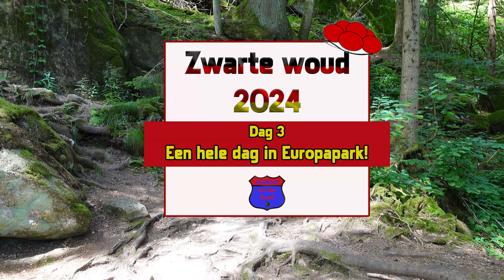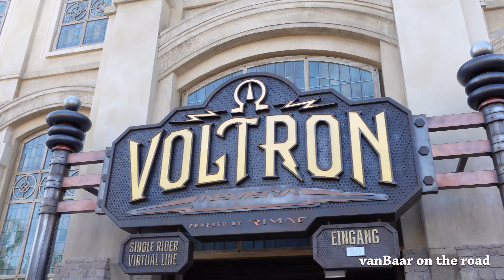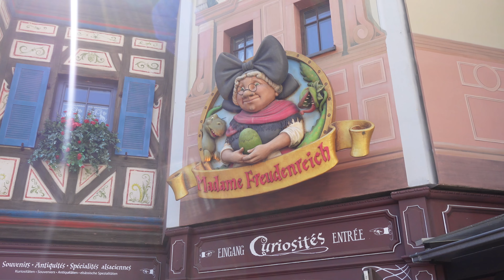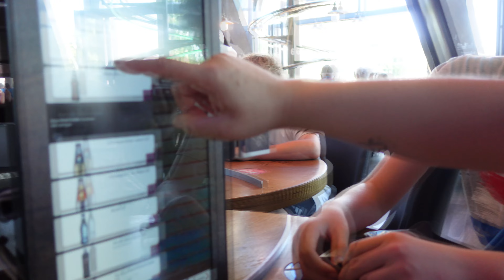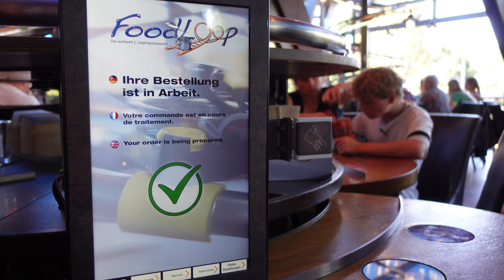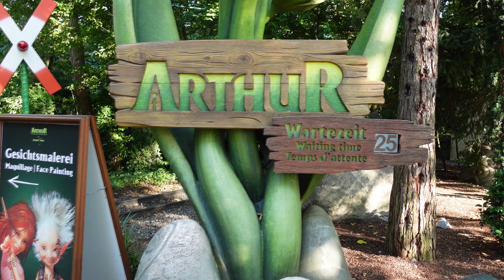Dag 3 Een hele dag in Europa Park!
In deze vlog hebben we een jarige! En om zijn verjaardag te vieren gingen we een dag naar Europapark. Dit was voor ons allemaal de eerste keer naar Europapark. We nemen je in deze vlog mee met onze eerste indruk van het park, de attracties en we gaan eten in een heel bijzonder restaurant.